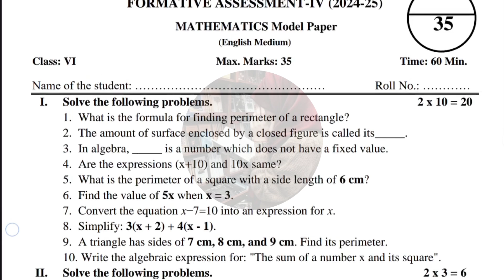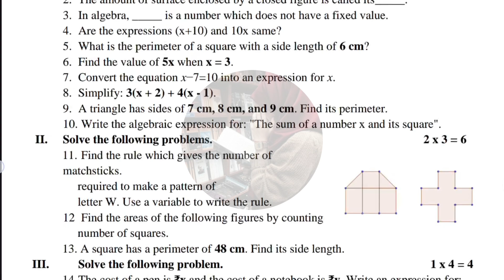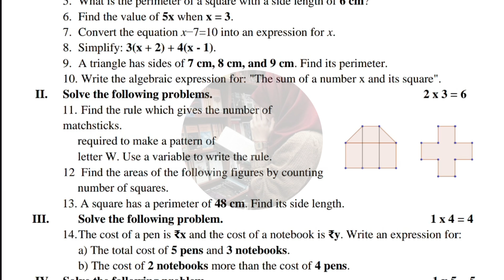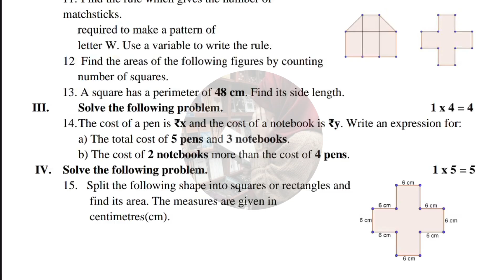6th 💯MATHS SELF ASSESSMENT-4 Full Question Paper (Model Paper)| 💯6th Class MATHS Self Assessment-4📜👍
6th 💯MATHS SELF ASSESSMENT-4 Full Question Paper (Model Paper)| 💯6th Class MATHS Self Assessment-4
6th 💯MATHS SELF ASSESSMENT-4 Full Question Paper (Model Paper)| 6th Class MATHS Self Assessment-4 Question Paper 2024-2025 | 6th 💯MATHS Paper
6th 💯MATHS SELF ASSESSMENT-4 Full Question Paper (Model Paper) 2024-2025 | 6th 💯MATHS Key 🔐🗝️